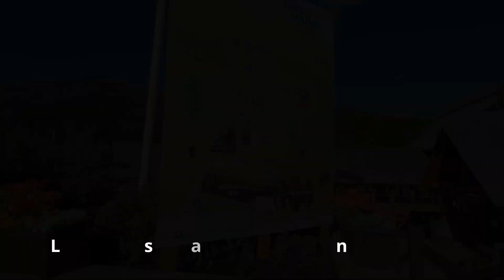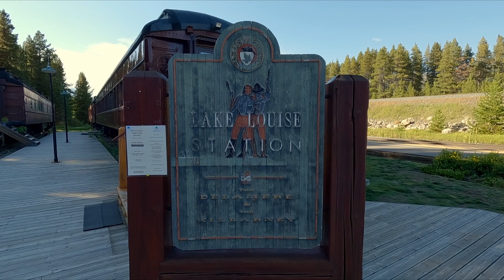Fish Lake, Abraham Lake, Lake Louise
A few  lakes on the David Thompson Highway and the Icefields Parkway. There was so much to see between Nordegg and Banff, Alberta. These are a just few clips on a fabulous sunny day trip. Places worth seeing. Here's how they looked in mid-August 2023.